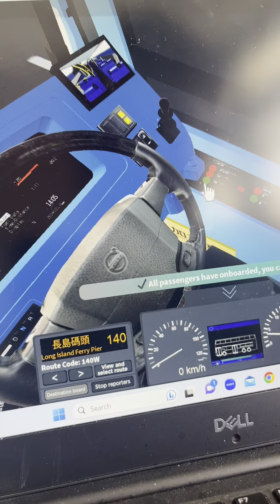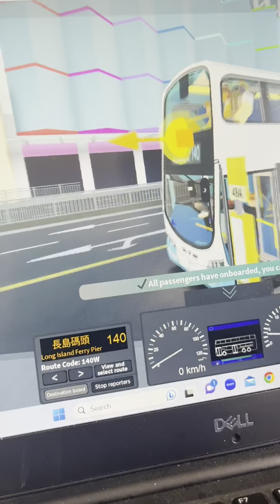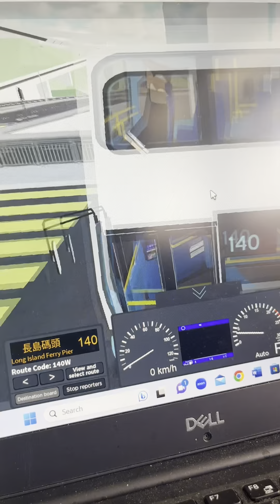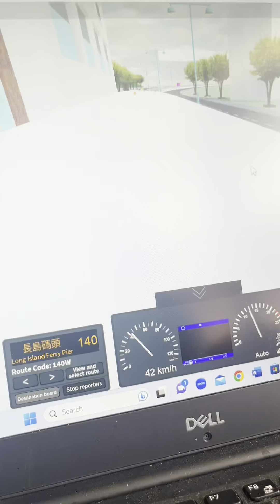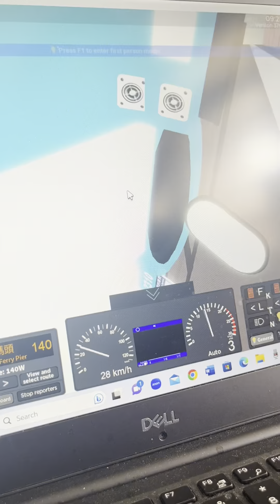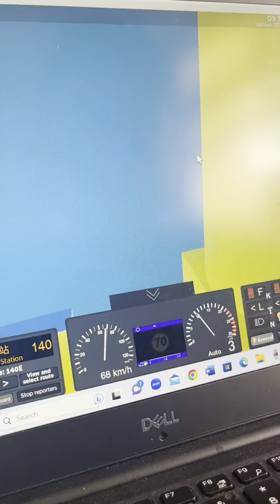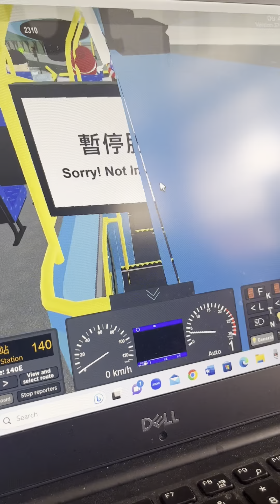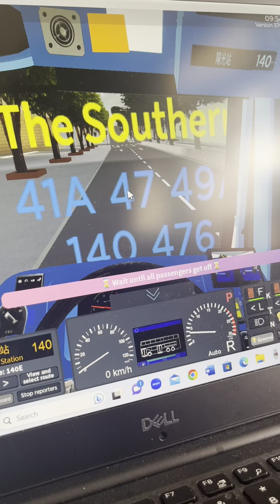Sunshine Island |Bus 140 Hyperlease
Game link: